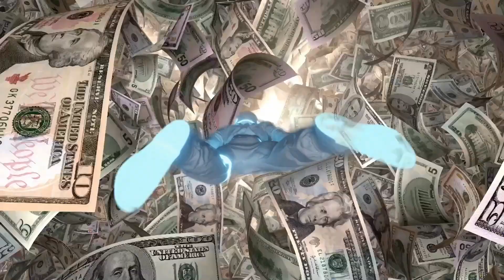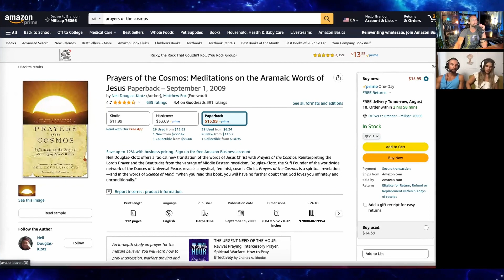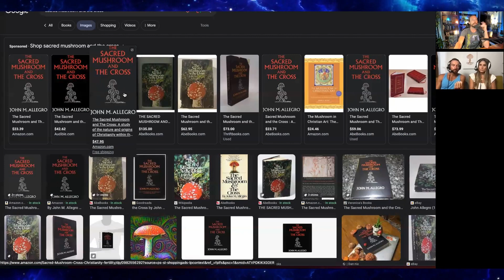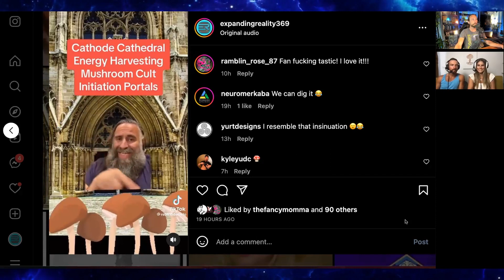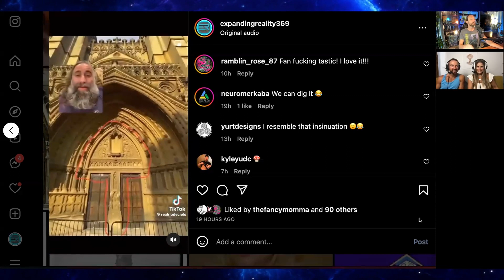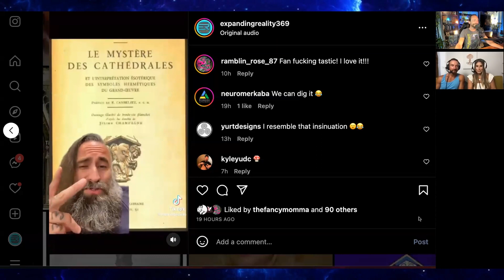226 | Mimi & Chase | Medicine | Psychedelic Relationships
New Books! Check out the full Expansion Series for deliberate creators and mindful explorers.

Chase & Mimi of The Medicin have worked in the health, wellness and personal development space for nearly a decade (podcasting since 2020). Chase & Mimi have a wild love story as well. They are childhood sweethearts who married in their early 20s, ended up getting divorced and completely separated for 3 years before reuniting as "partners" with a brand new outlook on relationships, love, the universe, god, health, etc. Chase and Mimi's mission is to discover and spread what they call real "Medicins" of life that bring us closer to love, vitality and purpose. Their mantra, you could say, is breaking through from the mainstream narrative on the body, the mind + relationships. In addition to their relationship story, they both have beautiful and profound journeys with medicinal mushrooms and now teach, educate and offer medicinal mushroom products as a part of their mission and passion. They encourage everyone to welcome expansive and novel ways of thinking, to push against the norm, and never stop asking questions. This has included offering medicinal mushroom solutions as well as a strong nudge towards deeper work on oneself beyond the physical. If you are wondering if there's more, they say 'YES.'. To health, god, relationships and love. They consider themselves a bridge to deeper ways of living and being.

Listen to The Medicin Podcast

Visit TheMedicin.com

Video of mushroom cathedrals. Follow this guy!!!

Resource Links

Get your World Integrity Space Harmonizer!

Socials

Peace & Love,

Brandon Thomas